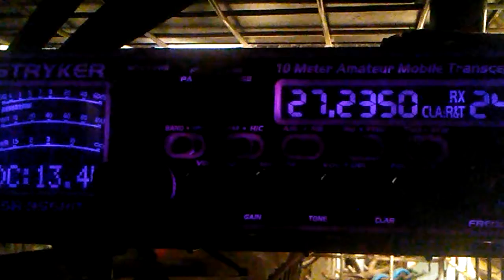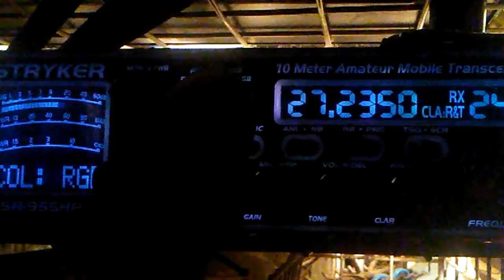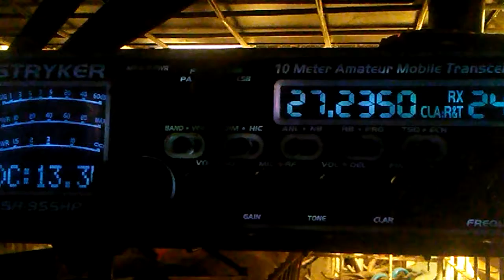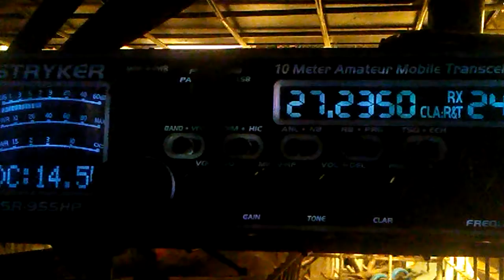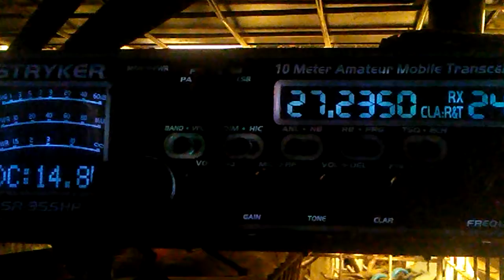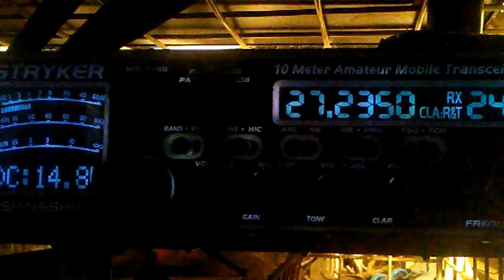April 30, 2021